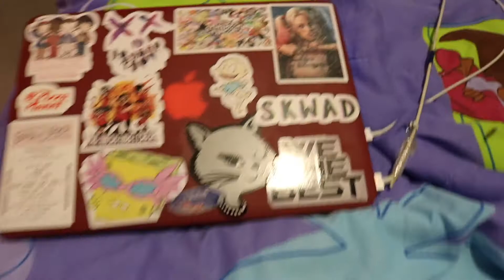PACKING FOR NEW ORLEANS!! (THE STRUGGLE)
I'M SO EXCITED TO GO TO NEW ORLEANS!!!

i was so toe up trying to make this video omg. THIS WAS THE ABSOLUTE STRUGGLE WOOOOW.

^Check his stuff out if you need free background music he's lit